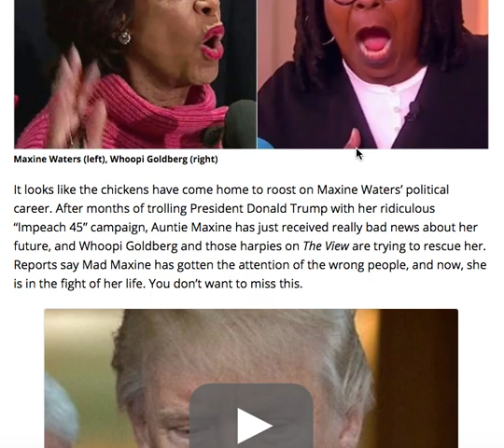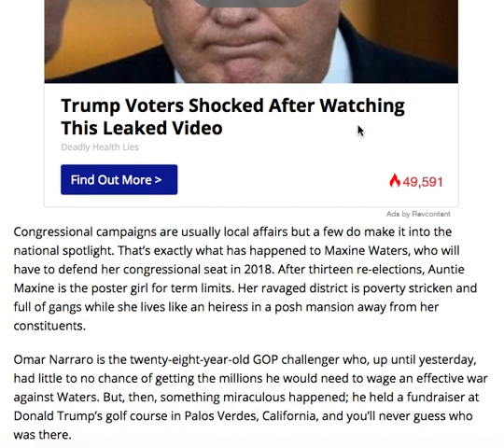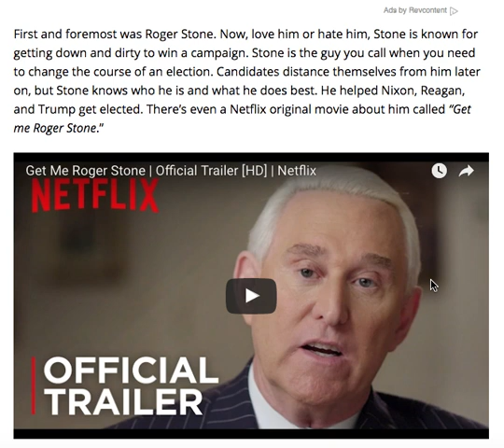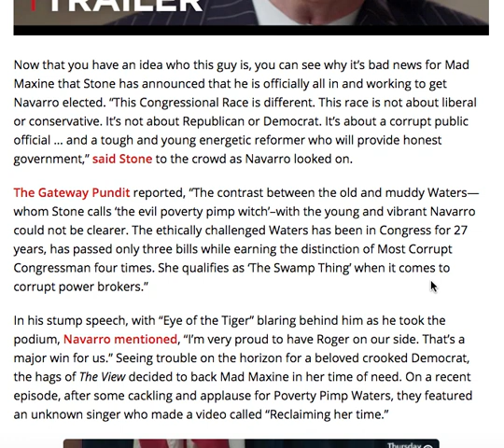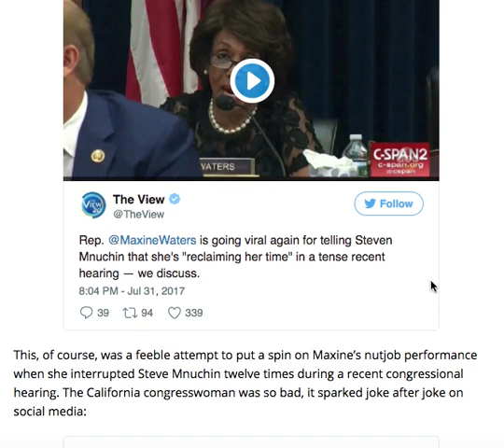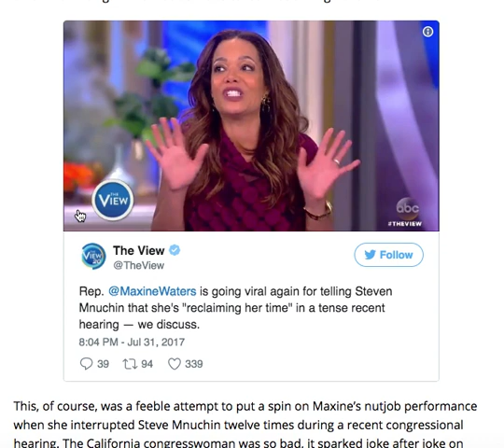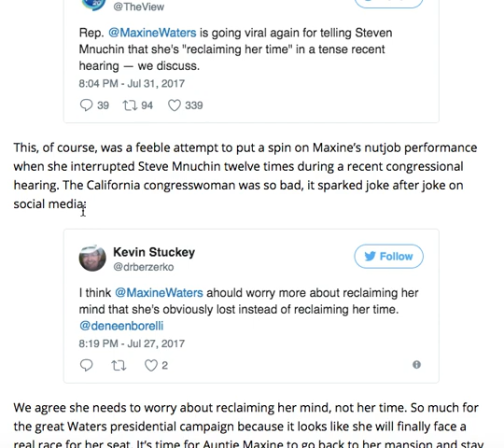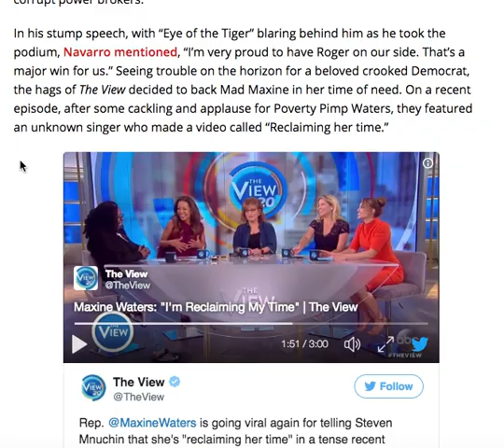WHOOPI TRIES TO RESCUE MAXINE WATERS AFTER SHE GETS THE WORST NEWS EVER ABOUT HER FUTURE!